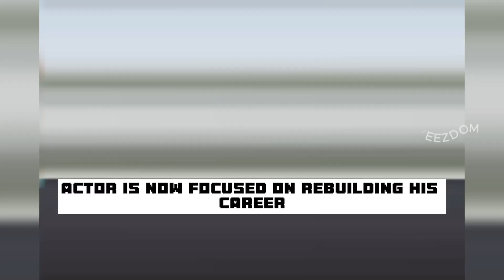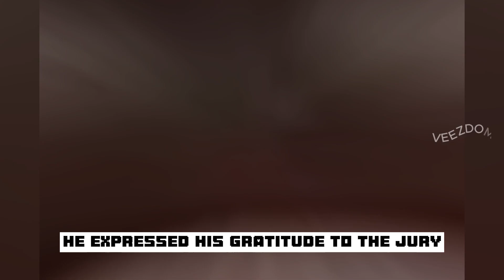Kevin Spacey Aims for Hollywood Comeback, Leaving Legal Battles Behind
Visualizing vids from around the world, for entertainment, news & informational purposes.

Kevin Spacey, who was cleared of sexual assault charges in July, is eager to revive his Hollywood career after facing a tumultuous legal battle.

Having been acquitted of sex assault charges in London and cleared of underage abuse allegations in New York, the Oscar-winning actor is now focused on "rebuilding" his career. Hollywood author Geoffrey Mark, a close friend of Spacey, shared insights into the actor's aspirations for the future.

Mark expressed his belief in Spacey's innocence regarding the previous sexual assault accusations and emphasized Spacey's immense talent. He stated, "Kevin Spacey is one of the most talented human beings on the planet, and he needs to get his career back because we're missing out on all the wonderful performances he’s still got a lot left in him. So let's leave all this nonsense behind."

Mark also conveyed his excitement for Spacey's creative future and predicted that audiences would be pleasantly surprised by the actor's new endeavors. He emphasized Spacey's dedication to creative pursuits and anticipated a fresh and innovative phase in his career.

Recently, Spacey was spotted enjoying a dinner outing with Sir Elton John, who had been called as a witness by Spacey's defense during his London trial, along with David Furnish, John's husband. The two were seen relishing a cover band's performance of Elvis Presley's "Suspicious Minds" at a restaurant.

This outing followed Spacey's acquittal in a London court, where he faced allegations of assaulting four men, including accusations of being a "sexual bully" and committing a series of alleged assaults between 2001 and 2013. The jury cleared Spacey of nine sex offenses. After leaving the court, he expressed his gratitude to the jury and acknowledged their careful examination of the evidence.

The legal battles had included accusations that Spacey had performed non-consensual sex acts on one accuser and aggressively grabbed others. Spacey maintained that his actions were consensual and characterized himself as a "big flirt" who never engaged in violent or aggressive behavior.